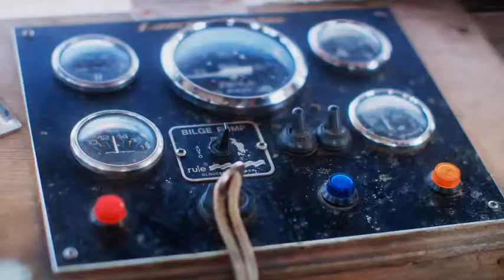Fishermans Friend, Never without a friend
Hans and Sven, have an accident on a boat while missing their good friend @SilverstreamTV. Lucky escape for your buddies.